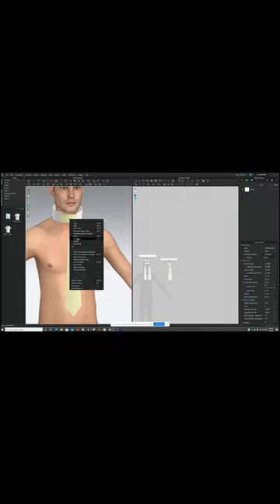How to make a neck tie in clo3D.